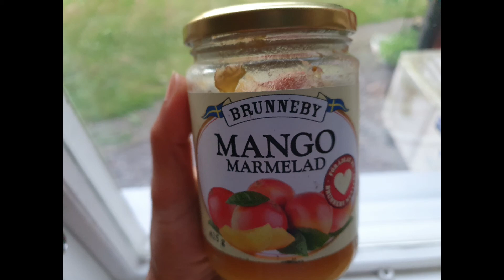EP.32 เก็บผลไม้สวนบ้านแม่ย่า|ชิมผลไม้และชมดอกไม้‼️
เก็บผลไม้จากสวนบ้านแม่ย่า|ชิมผลไม้และชมดอกไม้ ผลไม้ขายได้จริงหรือ⁉️   ‎
เชิญรับชม @มาดามกํามะลอ CHANNEL